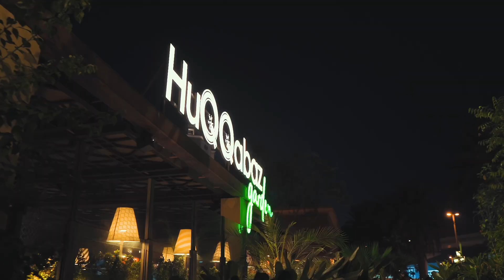HuQQabaz Garden - Dubai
HuQQabaz Garden is a new concept that celebrates
the best of the great outdoors with a fresh new take
on the brand’s existing identity.
With nature firmly embedded in its DNA, HuQQabaz
Garden embraces the celestial beauty of mother
nature in its persona.

Located at the Dubai Mall, HuQQabaz Garden is
the second location on the brand portfolio based
in Dubai.
The venue sits under a suspended ceiling of
stunning canopies of bougainvillea flora. Feature
pieces include a nod to the local fauna that provide
the natural backdrop to the summery carefree
ambiance.